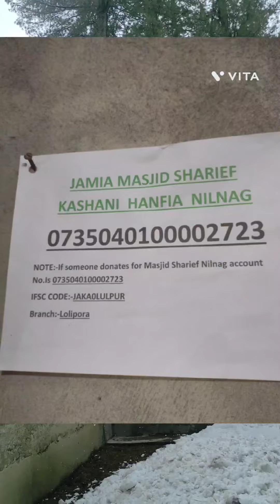plzz help and shere ergent and help .